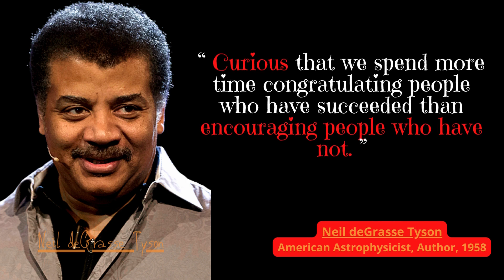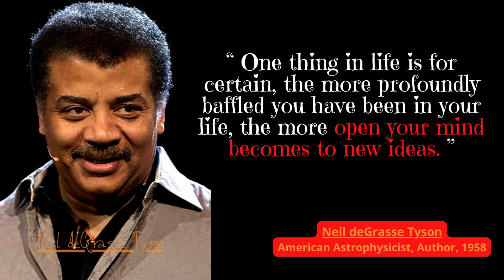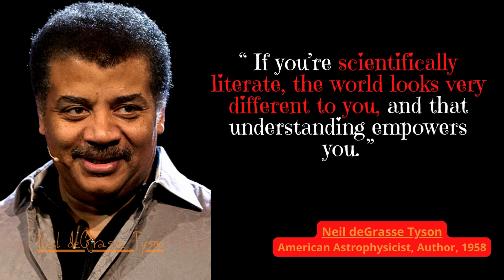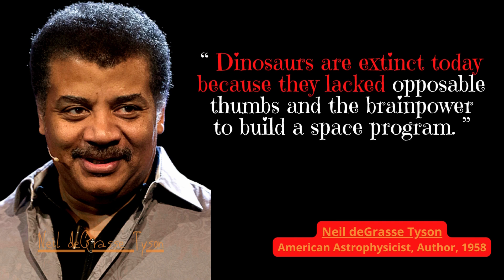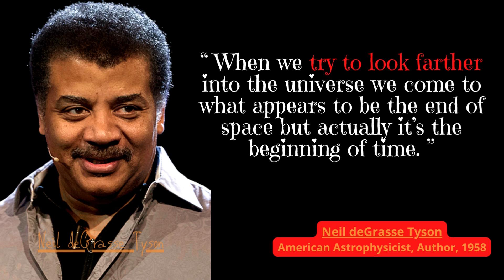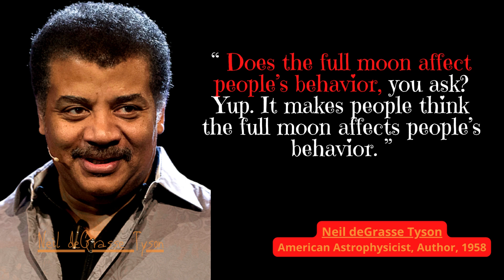Neil deGrasse Tyson | Life Changing Quotes about Science Education Universe | Good Words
Neil deGrasse Tyson quotes about life, Neil deGrasse Tyson quotes about science, about learning, Neil deGrasse Tyson quotes stradust

Neil deGrasse Tyson (October 5, 1958) is an American astrophysicist, author, and science communicator. Tyson studied at Harvard University, the University of Texas at Austin, and Columbia University.

“Knowing how to think empowers you far beyond those who know only what to think.”
“Curious that we spend more time congratulating people who have succeeded than encouraging people who have not.”
“For me, I am driven by two main philosophies: know more today about the world than I knew yesterday and lessen the suffering of others. You’d be surprised how far that gets you.”